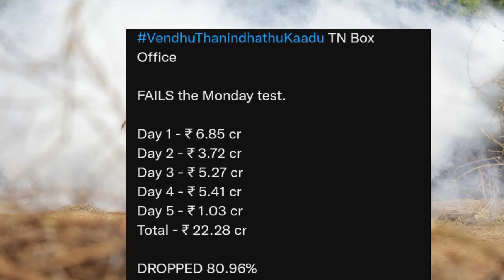Vendhu Thanindhathu Kaadu 6 Days Box Office Collection, TN Hit Or Flop,Tamil movie,